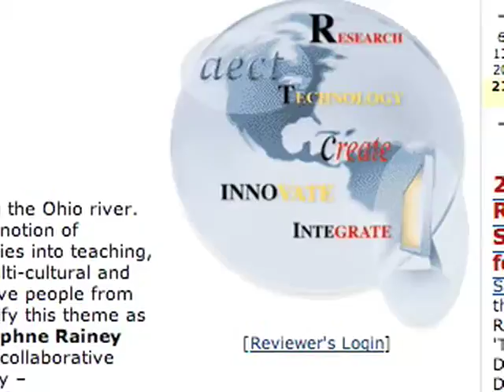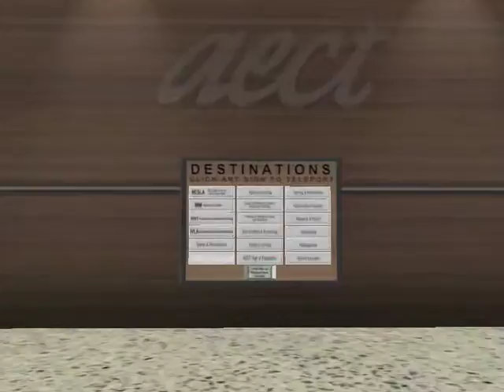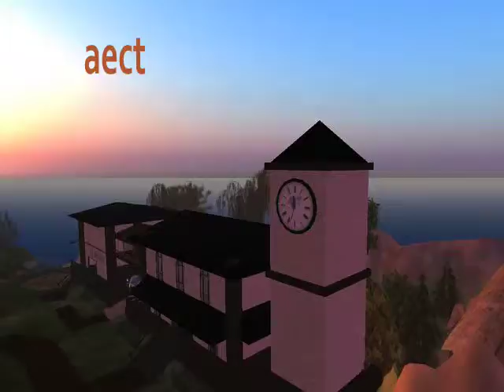AECT in Second Life Grand Opening - 3:03 version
Edited down version of the AECT CAVE grand opening in Second Life promo, followed by some still shots from the grand opening itself.